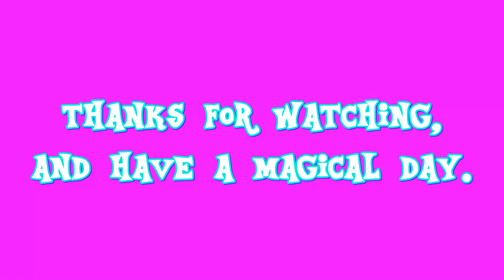E.S: Rumble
this is my 54th episode of E.S (Equestrian Sculptings) which shows my sculpting of Rumble the Pegasus from a US-Canadian cartoon called: My Little Pony: Friendship is Magic.

the sculpting steps:
1)main body and legs
2)facial detailing and the wings in 2 modes
3)stringing the colors for the mane and tail
4)assembling the mane and tail

Rumble's color prefabrication took place on MAY.